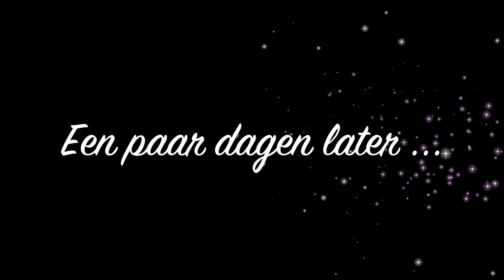Video 30 Weekvlog: 3 dagen bij Lily met mooi weer |Beauradiso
Hoi allemaal,

Deze video is een weekvlog. Ik heb tijdens 3x dat ik bij Lily was kort gefilmd. In het het laatste stukje was het heel gezellig met Robin en Marein!

Veel kijkplezier!

Groetjes Maura